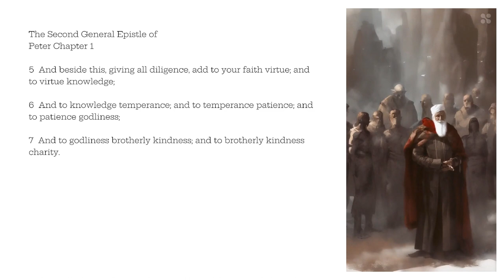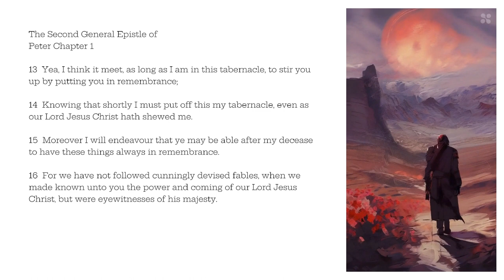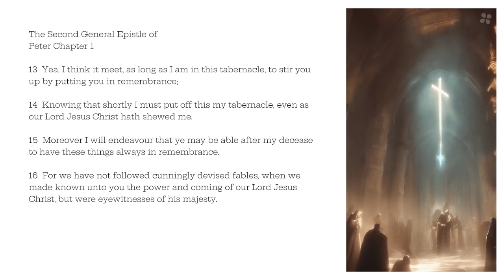2 Peter Chapter 1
The Second General Epistle of Peter Chapter 1

1 Simon Peter, a servant and an apostle of Jesus Christ, to them that have obtained like precious faith with us through the righteousness of God and our Saviour Jesus Christ:
2 Grace and peace be multiplied unto you through the knowledge of God, and of Jesus our Lord,
3 According as his divine power hath given unto us all things that pertain unto life and godliness, through the knowledge of him that hath called us to glory and virtue:
4 Whereby are given unto us exceeding great and precious promises: that by these ye might be partakers of the divine nature, having escaped the corruption that is in the world through lust.
5 And beside this, giving all diligence, add to your faith virtue; and to virtue knowledge;
6 And to knowledge temperance; and to temperance patience; and to patience godliness;
7 And to godliness brotherly kindness; and to brotherly kindness charity.
8 For if these things be in you, and abound, they make you that ye shall neither be barren nor unfruitful in the knowledge of our Lord Jesus Christ.
9 But he that lacketh these things is blind, and cannot see afar off, and hath forgotten that he was purged from his old sins.
10 Wherefore the rather, brethren, give diligence to make your calling and election sure: for if ye do these things, ye shall never fall:
11 For so an entrance shall be ministered unto you abundantly into the everlasting kingdom of our Lord and Saviour Jesus Christ.
12 Wherefore I will not be negligent to put you always in remembrance of these things, though ye know them, and be established in the present truth.
13 Yea, I think it meet, as long as I am in this tabernacle, to stir you up by putting you in remembrance;
14 Knowing that shortly I must put off this my tabernacle, even as our Lord Jesus Christ hath shewed me.
15 Moreover I will endeavour that ye may be able after my decease to have these things always in remembrance.
16 For we have not followed cunningly devised fables, when we made known unto you the power and coming of our Lord Jesus Christ, but were eyewitnesses of his majesty.
17 For he received from God the Father honour and glory, when there came such a voice to him from the excellent glory, This is my beloved Son, in whom I am well pleased.
18 And this voice which came from heaven we heard, when we were with him in the holy mount.
19 We have also a more sure word of prophecy; whereunto ye do well that ye take heed, as unto a light that shineth in a dark place, until the day dawn, and the day star arise in your hearts:
20 Knowing this first, that no prophecy of the scripture is of any private interpretation.
21 For the prophecy came not in old time by the will of man: but holy men of God spake as they were moved by the Holy Ghost.